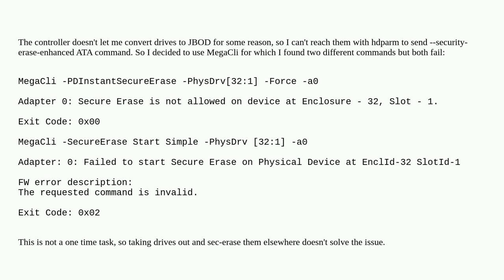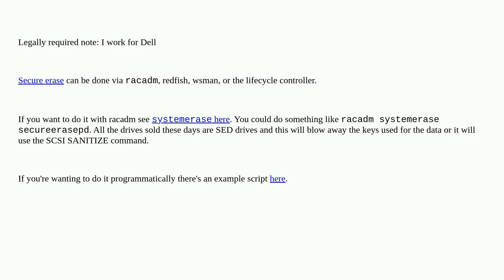How to securely erase drives on PERC H710 mini in Dell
A special thanks goes out to the community

  dell-perc debian megacli